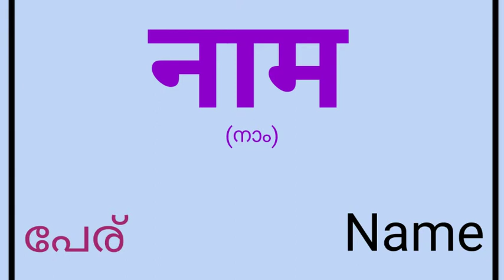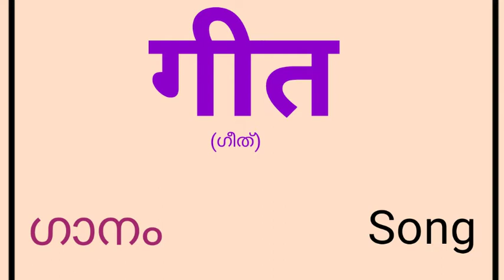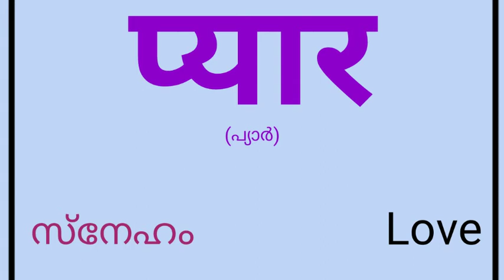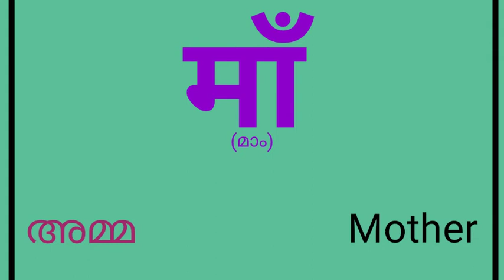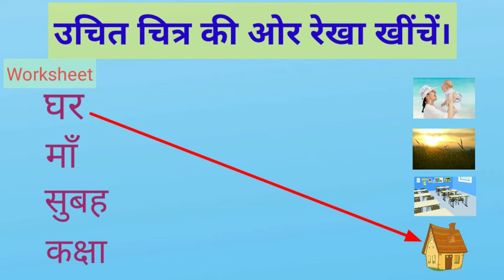HINDI WORDS & MEANINGS - Part 1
Very important and useful video for Hindi beginners & Students.